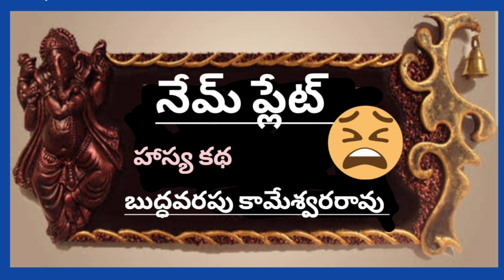నేమ్ ప్లేట్ /బుద్ధవరపు కామేశ్వరరావు గారు /హాస్యకధ /TELUGU AUDIO STORIES/TELUGU AUDIO NOVELS